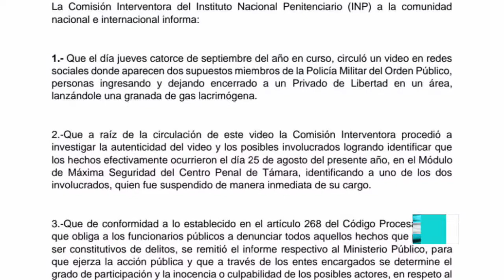Suspenden a policía militar por “gasear” a reo en una celda del presidio de Támara